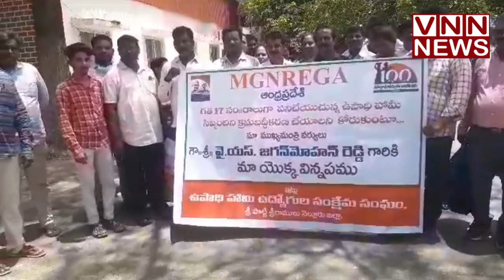గ్రామీణ అభివృద్ధి శాఖ ఆధ్వర్యంలో నడుస్తున్న M.G.NREGS సిబ్బంది విధుల క్రమబద్ధీకరణ చేయాలని డిమాండ్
గ్రామీణ అభివృద్ధి శాఖ ఆధ్వర్యంలో నడుస్తున్న మహాత్మా గాంధీ నేషనల్ రూరల్ ఎంప్లాయిమెంట్ గ్యారెంటీ స్కీమ్ పథకం కింద వివిధ హోదాలలో హలో పని చేస్తున్న సిబ్బంది విధుల క్రమబద్ధీకరణ చేయాలని కోరుతూ సోమవారం కలెక్టరేట్లో జిల్లా కలెక్టర్ ని కలిసి వినతి పత్రం సమర్పించారు. ఈ సందర్భంగా వారు మీడియాతో మాట్లాడుతూ ముఖ్యమంత్రి వైఎస్ జగన్మోహన్ రెడ్డి ఎన్నికల హామీలో భాగంగా తమ విధులను అర్హతలను బట్టి క్రమబద్ధీకరించాలని వారు డిమాండ్ చేశారు.
                 ఇటీవల వివిధ శాఖలలో ఉద్యోగులను క్రమబద్ధీకరిస్తున్న నేపథ్యంలో తమ సీనియారిటీ పని అర్హత లను బట్టి క్రమబద్ధీకరించాలని వారు డిమాండ్ చేశారు. ముఖ్యమంత్రి తమ ఉద్యోగాలను క్రమబద్ధీకరించి తమ కుటుంబాలను ఆదుకోవాలని వారు విజ్ఞప్తి చేశారు.